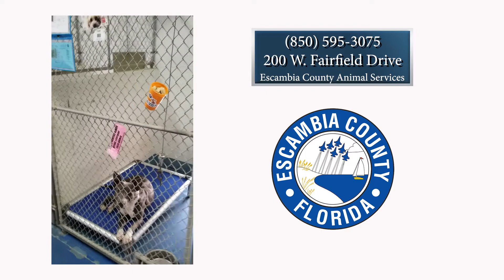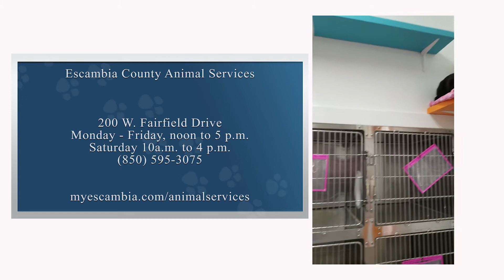Pet of The Week May 1, 2018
We promote citizen safety, responsible pet ownership, and education in the reduction of animal over population. The Escambia County Animal Shelter is located at 200 W. Fairfield Drive. Hours of Operation Monday through Friday: noon. to 5 p.m. (all services) Saturday: 10 a.m. to 4 p.m. (all services)